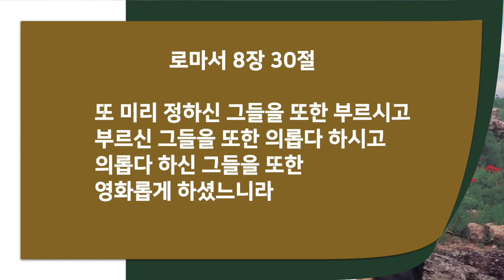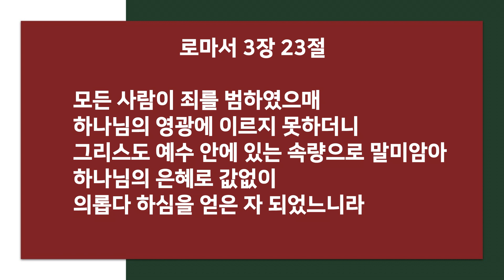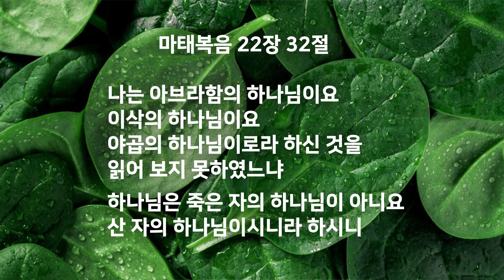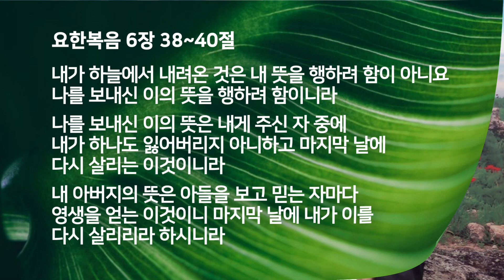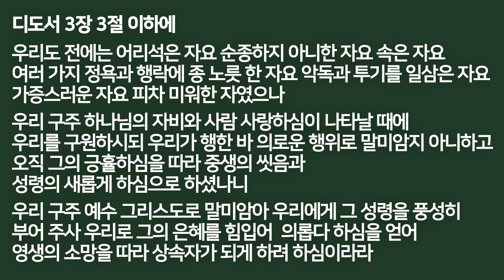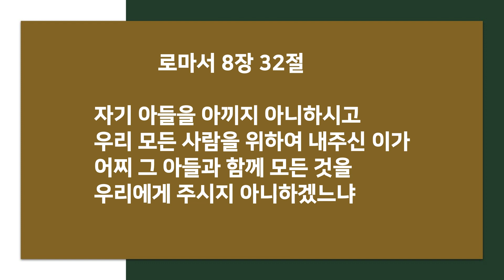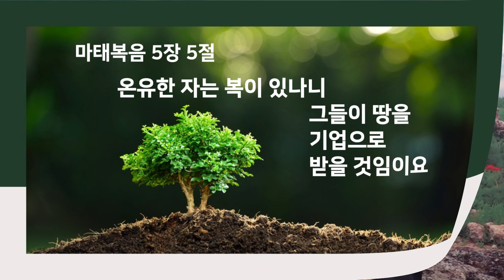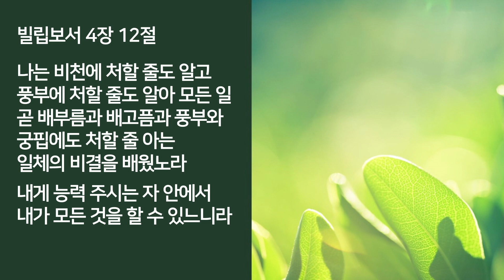예수님의 팔복 강해 시리즈 4. 온유한 자의 보장 (The guarantee of the meek one)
"온유한 자는 복이 있나니 그들이 땅을 기업으로 받을 것임이요"

팔복으로 묘사되는 사람은 구원 이전의 사람이 아니라 구원 이후의 하나님의 자녀입니다.
실로 그리스도를 믿음으로 말미암아 하나님의 은혜로 구원받은 하나님의 자녀들의 영화로운 지위를 무엇에 빗댈 수 있겠습니까?
이 산상설교를 통하여 예수님께서는 우리 그리스도인들이 그 영예에 비추어 이 땅에서의 행로를 제시하고 계신 것입니다.
팔복은 하나님을 향한 우리의 마음의 행로와 그 연장선 위에서 우리 이웃을 향한 마음과 행실의 도리를 보여줍니다.
그러므로 예수님께서 말씀하시는 온유함은 우선적으로 하나님 앞에서 가질 우리 마음의 자세입니다.

자 그러면 우리가 그 온유의 본을 누구로부터 배워야 하는가요?
바로 우리 주 예수 그리스도로부터 배워야 합니다.
"나는 마음이 온유하고 겸손하니 나의 멍에를 메고 내게 배우라 그리하면 너희 마음이 쉼을 얻으리니"
정말 우리 주님 같이 온유하고 겸손하신 분이 없습니다.

그런데 그 요점과 관련하여 여기서 한 가지 의문이 생깁니다.
“예수님은 창조주시오 완전한 의인이시오 만왕의 왕이시다.
그런데 무엇 때문에 온유하고 겸손할 필요가 있는가?”

그에 대하여 로이드 존스 목사님이 ‘온유’에 대해 내리는 정의를 들어 봅시다.
“온유란 기본적으로 자기 권리를 주장하지 않는다는 개념이다.
그래서 온유한 자는 하나님의 섭리로 자기에게 모든 불리한 조건에 대하여 불만하지 않고 도리어 순수하게 달게 받는다.”

그러나 여러분
우리 주 예수님께서는 모든 이들로부터 마땅한 존중과 대접을 받을 정당한 자격을 갖추신 분이십니다.
그런데 우리 예수님께서 친히 나는 온유하고 겸손하다고 하셨습니다.
말로만 그리 하신 분이 아니라 실제로 그리 하셨습니다.
예수님께서는 당신 자신에게 주어지는 모든 섭리적 상황에 분개하신 적이 없습니다.
그리고 당신 자신을 대적하는 이들에게 복수의 칼을 내보이는 말씀을 하신 적이 없습니다.

그러면 예수님의 온유와 겸손의 이유는 무엇입니까?
그 이유는 오직 단 하나밖에 없습니다.
예수님은 하나님 아버지의 완전하심과 그 영화로우심에 자기 전체를 거셨기에 온유하셨습니다.
예수님께서 아버지 하나님의 뜻에 자신을 완전하게 복종시킨 순종의 비밀이 바로 그것입니다.
예수님께서는 신적 본체로는 아버지와 동등되십니다.
그런데 예수님께서는 우리의 중보자요 구속주로 보내심을 받아 오셨습니다.
그래서 그분은 아버지 하나님의 뜻에 자신을 완전하게 복종시키셨습니다.

예수님께서 권리를 주장하실 만한 분이 그리하셨다면 죄 밖에 없는 우리 편에서는 얼마나 더욱 온유해야겠습니까!

하나님 앞에서나 사람 앞에서 아무것도 권리를 내세워 주장할 것이 없는 우리는 얼마나 더욱 그래야겠습니까!
우리 의로 구원받은 것이 아니라 오직 우리 주 예수 그리스도와 그 속량의 은혜 곧 하나님의 의로 구원 받았으니 우리는 더 더욱 하나님 앞에 온유해야 마땅합니다.
그래서 로이드 존스 목사님은 이렇게 말하였습니다.
“우리가 하나님의 어떤 섭리 속에서도 우리는 항상 하나님께 분에 넘치는 크게 대우를 받고 있다.
사람들이 우리를 아무리 악하게 대하여도 우리는 여전히 우리에게 마땅하게 주어질 것 보다 항상 더 좋은 대우를 받고 있는 것이다.”

그렇습니다.
공의대로라면 우리는 지옥에 가 있어야 합니다.
그런데 우리가 그리스도 안에서 하나님께 받은 것은 영생과 천국, 아버지의 자녀로 아버지의 영원한 기업의 상속자가 되었습니다.
사실 하나님께서 우리에게 더 좋게는 하실 수 없을 정도로 주셨습니다.
"자기 아들을 아끼지 아니하시고 우리 모든 사람을 위하여 내주신 이가 어찌 그 아들과 함께 모든 것을 우리에게 주시지 아니하겠느냐"
그러니 우리가 그 어떤 상황에서도 불만을 토로할 이유가 없습니다.
도리어 우리는 항상 하나님을 찬미하고 감사할 이유를 가지고 있습니다.

그래서 우리는 이 땅에 있는 동안 모든 상황에서 성삼위 하나님과 사람들 앞에서 그런 기본적인 온유의 마음을 가져야 마땅합니다.

온유는 약자의 불가피한 자세인가요?
세상 사람들은 온유와 겸손은 약자의 불가피한 자세로 봅니다.
그러나 성경적인 의미의 온유와 겸손은 진리로 세상을 이길 큰 능력과 부요함을 가진 자의 신앙고백입니다.

그런 자를 위한 하나님의 보장을 우리 주님께서 무어라 하셨습니까?
여기서 그들이 땅을 기업으로 받을 것이라는 말씀은 실제 땅을 주시겠다는 말이 아닙니다.
그 말씀은 삶을 위한 하나님의 보장의 약속입니다.
 그러니 땅을 기업으로 받는다 함은 하늘 아버지의 집에 이르기까지의 삶의 전 과정이 성삼위 하나님의 보장 아래 있음을 말합니다.

구원받은 하나님의 사람으로서 하나님 아버지의 뜻에 순종하고 주님의 이름과 나라를 위하여 온유한 자로서 항상 서있어야 합니다. 그러면 하나님께서 예비하신 좋은 것으로 덧입혀 주실 것입니다.